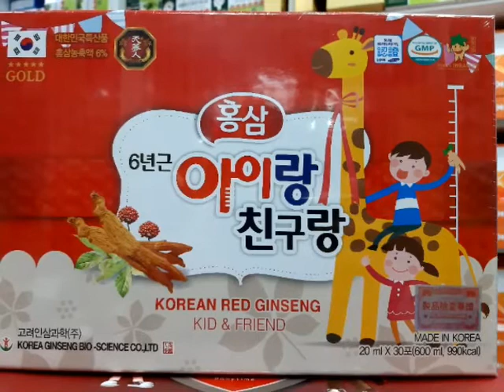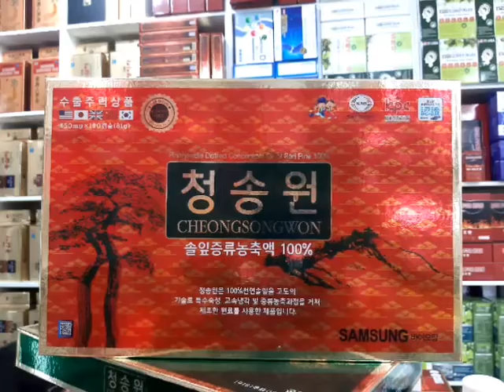Koreacao Độ ta không độ nàng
chuyên cung cấp các loại thuốc bổ tại Hàn Quốc, Các loại Sâm, Nhân Sâm, Hồng Sâm, Hắc sâm, Nấm Linh chi thương hiệu YuHak.